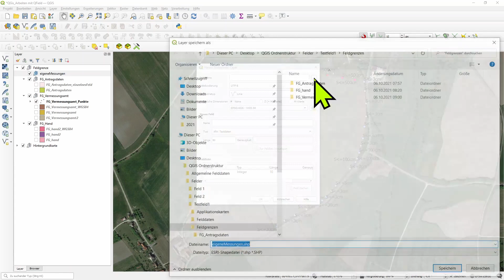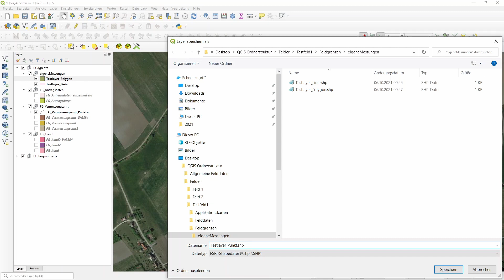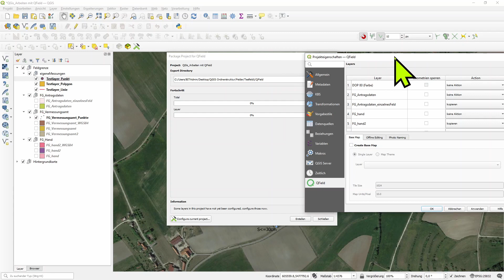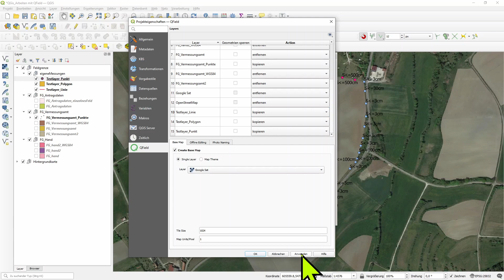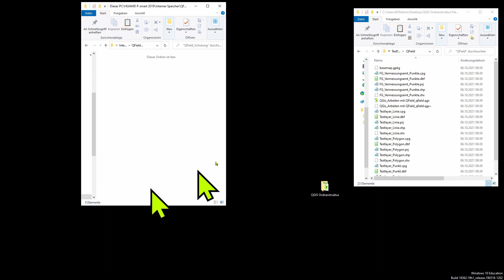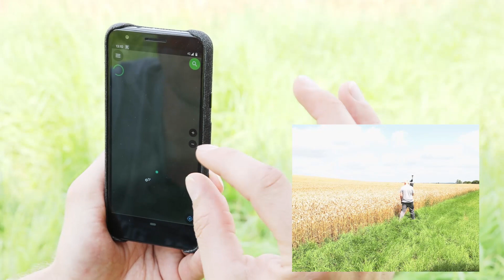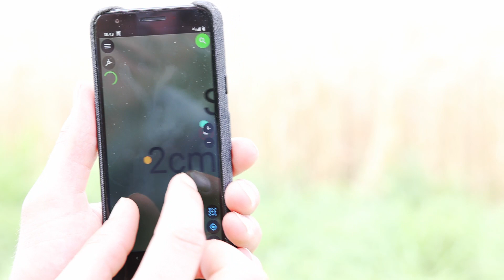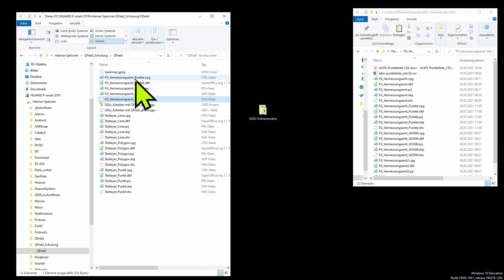9.QField I Feldgrenze I Arbeiten mit QField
Inhalt:
00:00 Einführung
01:32 Shape-Dateien auf QGIS für QField erstellen
08:42 QField Sync auf QGIS installieren
09:51 QGIS-Projekt auf QField transferieren
17:25 QField auf das Smartphone installieren und öffnen
21:13 Anwendung von QField auf dem Schlag
28:34 Feldaufnahmen auf QGIS übertragen